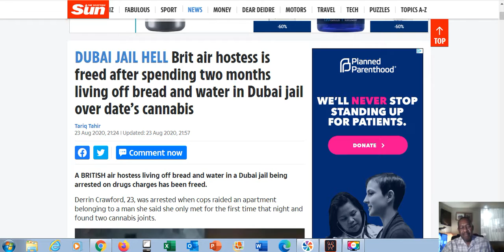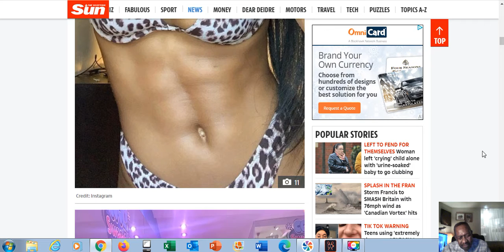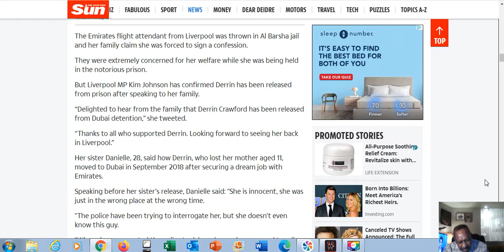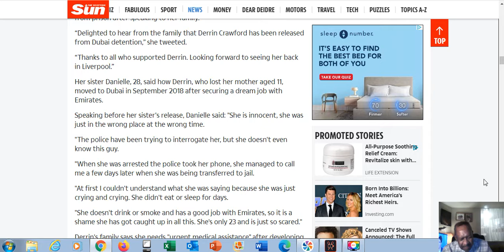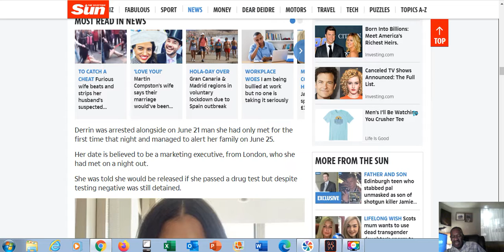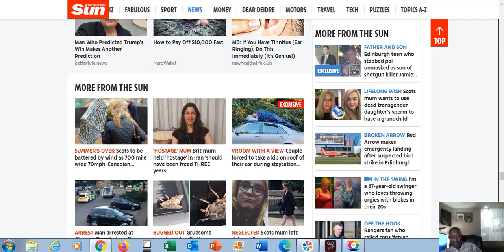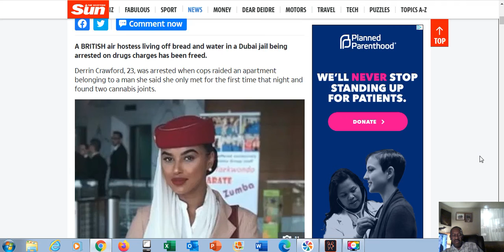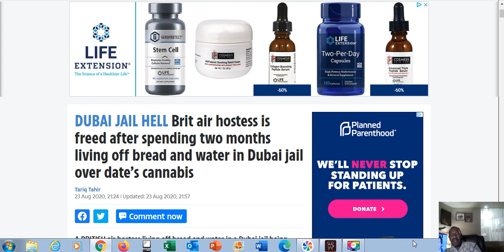Emirates Flight Attendant Imprisoned for Two Months After Staying Over the Night With a Man She Met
"Crawford, who landed her dream job as a flight attendant with Emirates Airline in 2018, was arrested in late June after going on a date with a fellow Brit who she had only met online around a week earlier. Crawford went back to his apartment and it was during this time that police carried out a surprise raid.

Two cannabis joints, along with other unlicensed medication, was found in the apartment and both were arrested on suspicion of possessing the drugs with intent to supply – a charge that, if proven, carries a maximum sentence of life imprisonment."

The lesson here is a steep one. Ladies if you meet up with a man you just met the last thing you want to do is to sleep over at his place especially if it's in a Arab country with strict social laws. According to the story the 23-year old Emirates flight attendant first met up with a man she know from online then went over to his place to spend the night. The man's place was raided by the police who found two marijuana joints. She was also detained. Even though a drug tests shows she was not smoking marijuana she was kept in prison for two months. The penalty could be life in prison for having two joints of marijuana. Insane? Well how stupid was that man to have marijuana in a country like Dubai with such severe penalties?